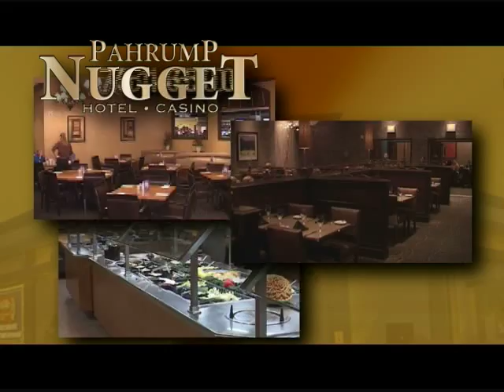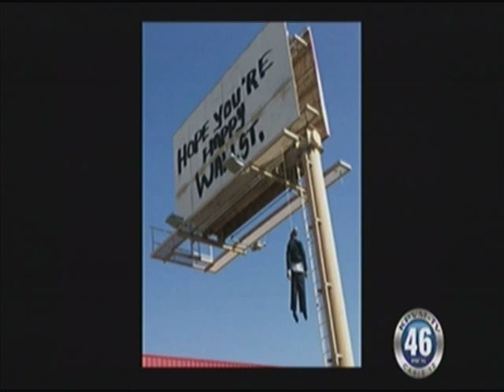NEWS 08-08-12 PART ONE